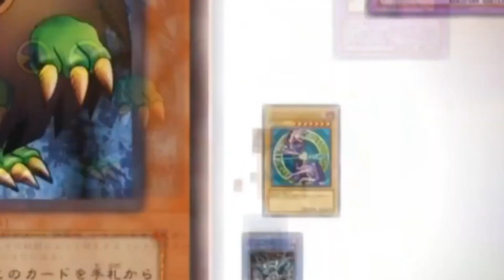LIMIT 1 Festival Swordsoul Resonator [Yu-Gi-Oh! Master Duel]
Yugioh Master Duel Limit 1 Festival Swordsoul Resonator gameplay

Here's my version of the resonator/supernova deck for this festival. you dont make supernova nearly as often, but as a whole the deck works very well, since the swordsoul tenyi package is very consistent. this is also a deck that doesn't mind going second.

Decklist:

Monsters

1x Synkron Resonator
1x Chain Resonator
1x Psi Reflector
1x Tenyi Spirit - Adhara
1x Maxx C
1x Red Resonator
1x Crimson Resonator
1x Fire Ant Ascator
1x Creation Resonator
1x Ash Blossom & Joyous Spring
1x Assault Beast
1x Assault Sentinel
1x Tenyi Spirit - Shthana
1x Tenyi Spirit - Mapura
1x Tenyi Spirit - Nahata
1x Swordsoul of Mo Ye
1x Swordsoul of Taia
1x Incredlible Ecclesia, the Virtuous
1x Ascator, Dawnwalker
1x Swordsoul Strategist Longyuan
1x Tenyi Spirit - Vishuda
1x Tenyi Spirit - Ashuna
1x Nibiru, The Primal being

Spells

1x Dark Hole
1x Raigeki
1x Harpie's Feather Duster
1x Card Destruction
1x Monster Reborn
1x Upstart Goblin
1x One for One
1x Resonator Call
1x Vessel for the Dragon Cycle
1x Lightning Storm
1x Swordsoul Emergence
1x Emergency Teleport
1x Heavenly Dragon Circle

Traps

1x Assault Mode Activate
1x Infinite Impermanence
1x Red Reign
1x Swordsoul Blackout

Extra Deck:

1x Red Rising Dragon
1x Yazi, Evil of the Yang ZIng
1x Ba'xia, Brightness of the Yang Zing
1x Scarlight Red Dragon Archfiend
1x Psyframelord Omega
1x Draco Berserker of the Tenyi
1x Chaos Ruler, The Chaotic Magical Dragon
1x Swordsoul Grandmaster - Chixiao
1x Chaofeng, Phantom of the Yang Zing
1x Hot Red Dragon Archfiend - Abyss
1x Baronne de Fleur
1x Swordsoul Supreme Sovereign - Chengying
1x Red Supernova Dragon
1x Monk of the Tenyi
1x Shaman of the Tenyi